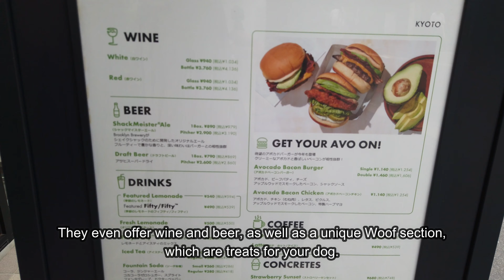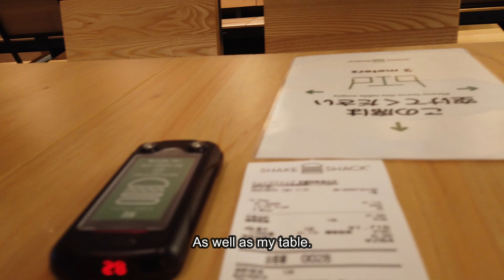[4K] Premium Burger Outlet in Shijo-Dori, Kyoto | Shake Shack シェイクシャック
A must-try in one of the many burger outlets in the Shijo-Dori, Kyoto.